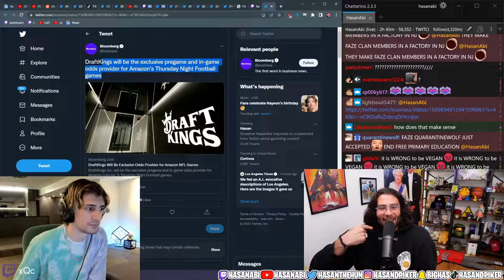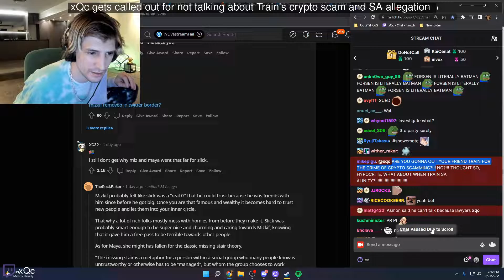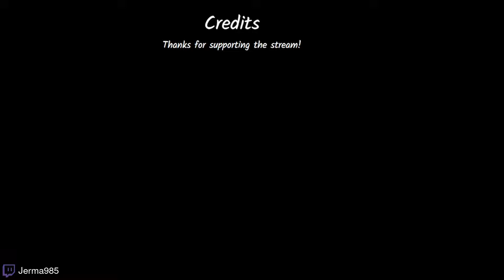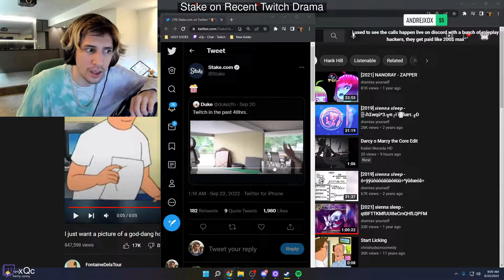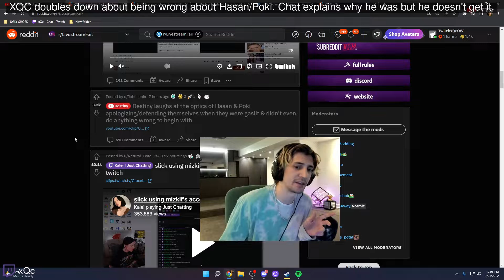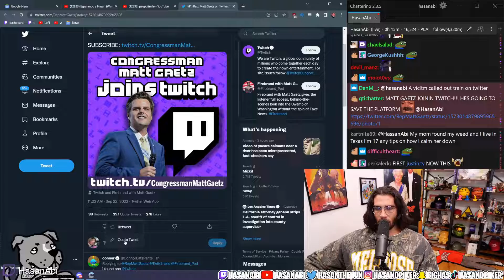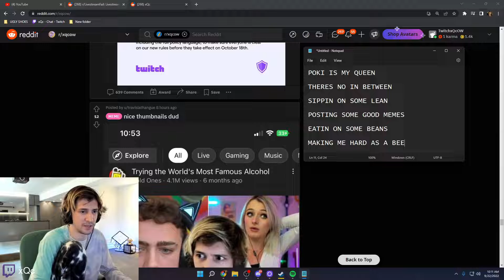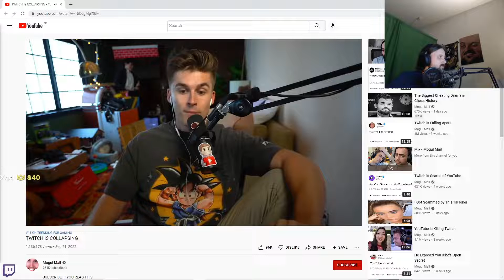Best Twitch Streamers Compilation #1 (BotezLive,Nmplol,Jerma985...)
Big thanks to all Twitch Streamers who play awesome and funny games yall are great 😍
  xqc, cyr, pokimane, Ludwig, Sykkuno, EsfandTV, Ludwig, HasanAbi, roflgator, Lilypichu, Forsen,
  Zoil, Disguised Toast, PENTA, Knut, Dangerouslyfunny, TwitchRIvals, Scarra and xqc & many more!

- Chapters
0:00: Forsen
0:59: Poki is over it
1:46: xQc gets called out for not talking about Train's crypto scam and SA allegation
2:12: dasdasdqwf
2:42: Jerma saying he'll leave Twitch if forced to run ads
3:23: train
4:23: Stake on Recent Twitch Drama
4:51: LOOK AT HIS FACE
5:14: nmp and jerma possibly leaving twitch cause of ads ( Bad viewer experience )
5:42: XQC doubles down about being wrong about Hasan/Poki. Chat explains why he was but he doesn't get it.
6:42: Hit the road jack
7:10: Fix This!
7:21: Emiru calls out streamers for exploiting the situation
8:04: xqc ayo
8:48: irony
9:24: Who is the CEO of Twitch? forsenInsane
10:05: 5Head
10:31: Coach Chess

  - About
  Hey! If you're new here, welcome! I'm an indie web developer, currently working on twitchland.tv.
  This is where I show off the best clips of every day. I made a bot that uploads videos and shorts
  of the best moments from twitch every day, also including timings, and fails, but I'm pretty busy
  with part time job, so I won't be able to update the website with new features very often. But I'll do my best!

  PC SPECS:
  GTX 2060ti
  AMD® Ryzen 7 3700x 8-core processor × 16
  16,0 GiB RAM

  My Equipment:
  Keyboard - The cheapest on the market

  Check out some of my other shorts!